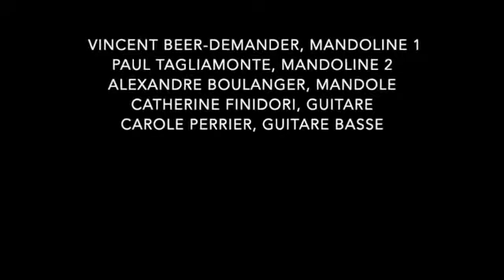L'Ondine of Vincent Scotto by Quintette Arion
Vincent Scotto
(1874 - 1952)